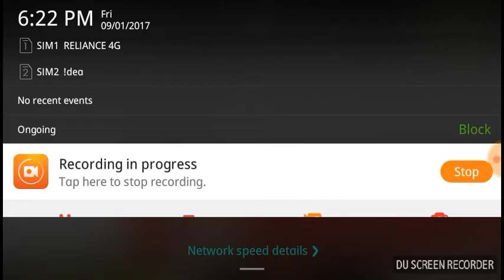Baba ram rahim ke bare me cokane vali bate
This is cool video plis subscibe me chennel